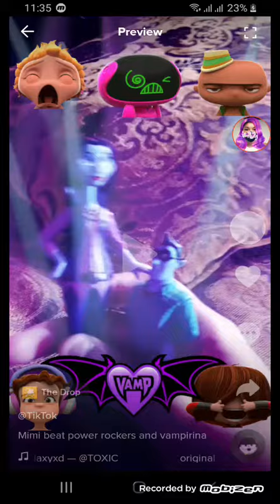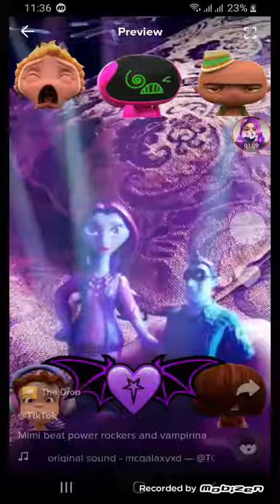mimi beat power rockers and vampirina